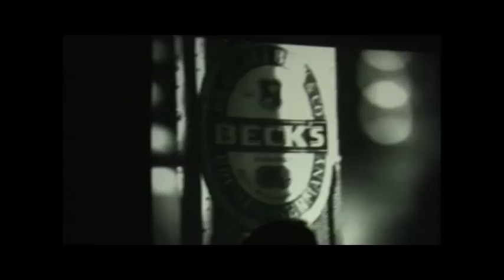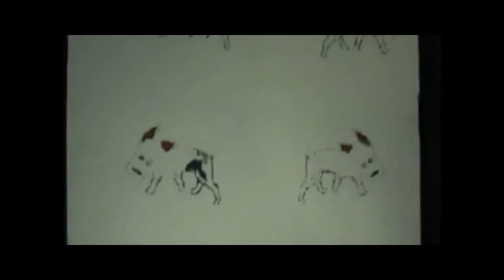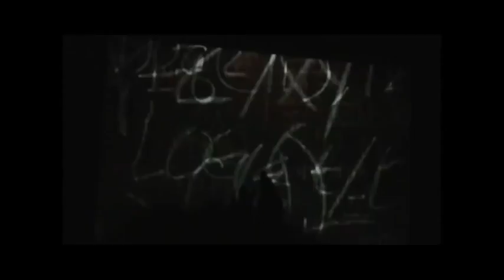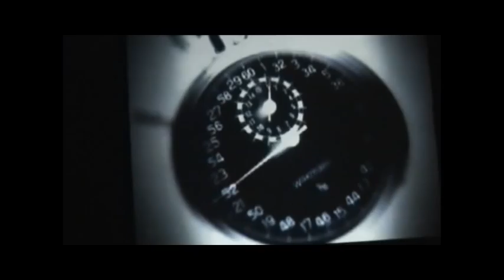Urban Vibe B-day Party with Valentino Kanzyani, 14 septembar 2007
Urban Vibe B-day Party with Valentino Kanzyani in Podgorica, Hangar Spiro Mugosa,
14 septembar 2007
Line up:

00:00-01:10 Marko Vujacic
01:10-13:00 Goran Ivanovic
13:00-end Valentino Kanzyani